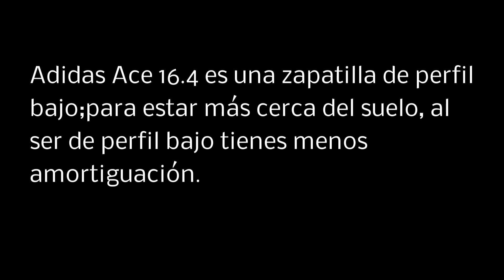Adidas Ace16.4-YankeesMunich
En este vídeo hacemos el test de las nuevas adidas ace 16.4 en el color verde y rosa, espero que os guste